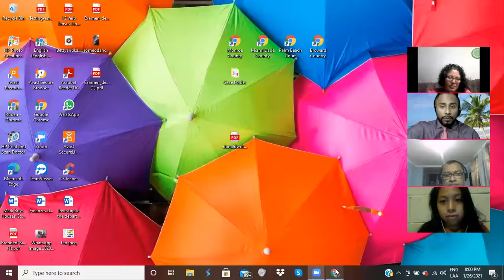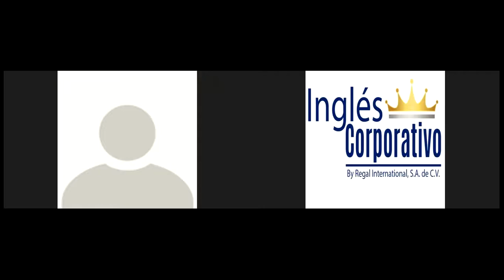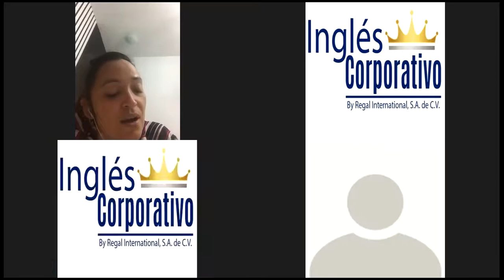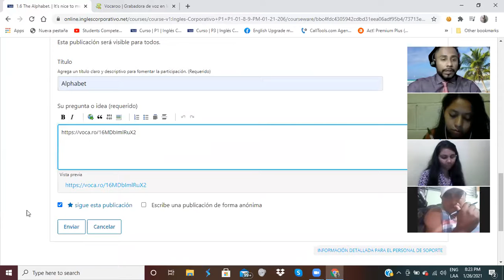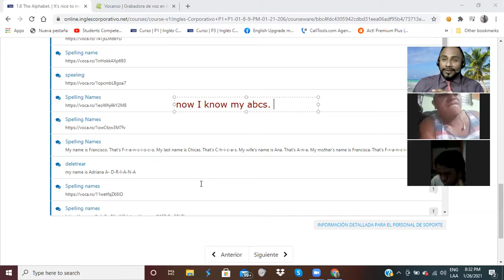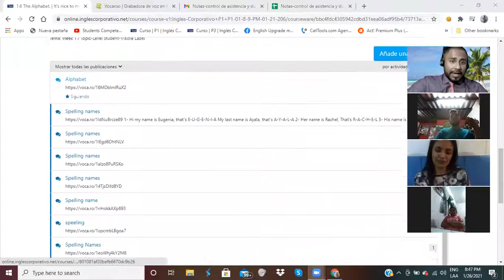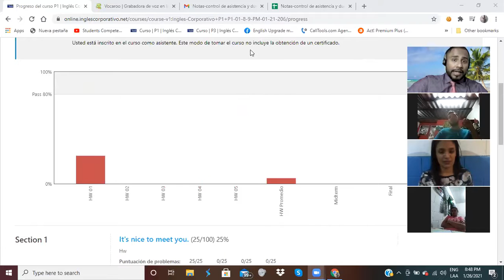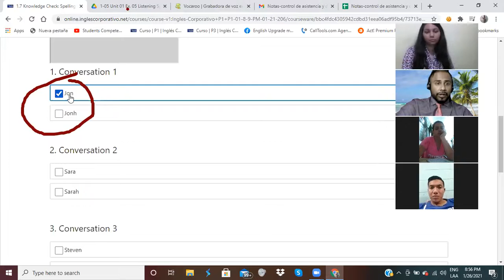Ingles Corporativo-Spelling Names Day 2